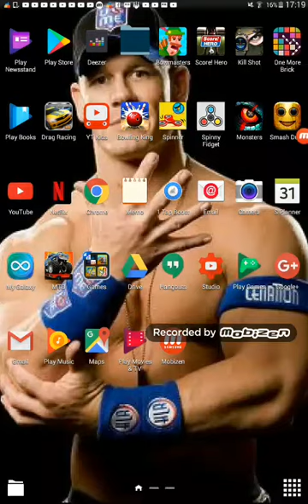Bowmasters of Doom challenge!!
A game of bowmasters